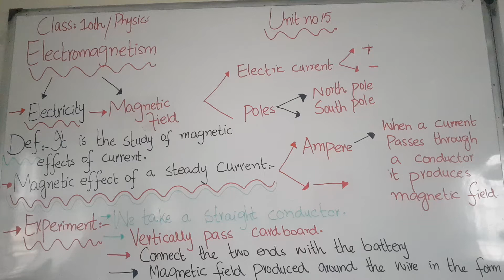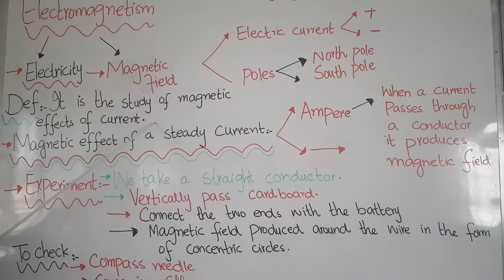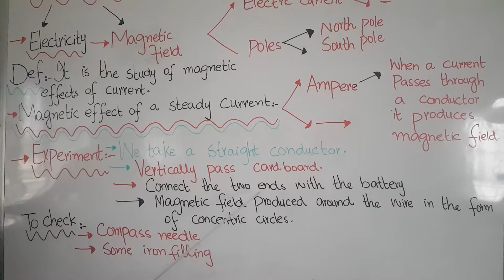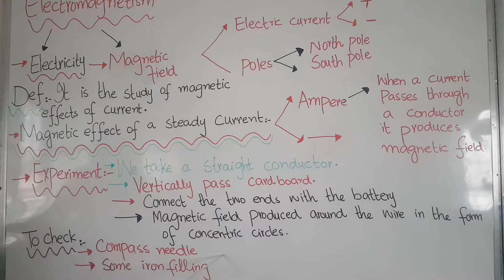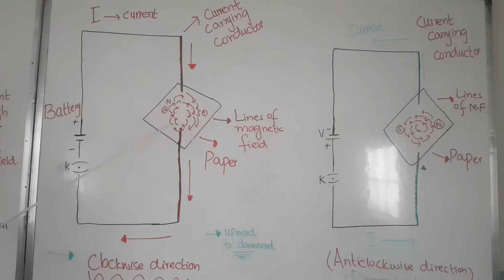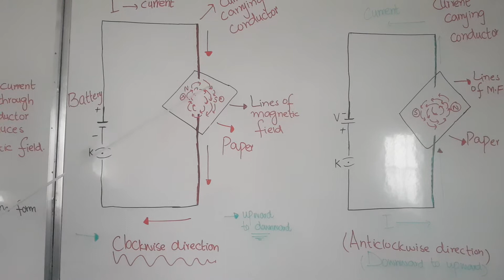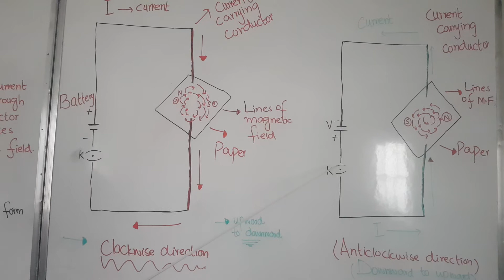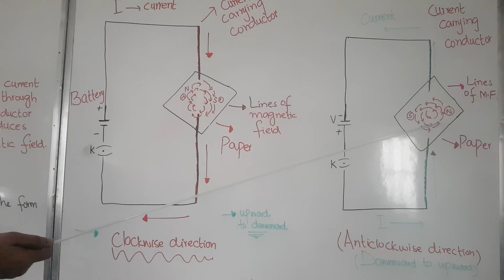10th Class Physics(Electromagnetism)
Subject Teacher:Miss Naila